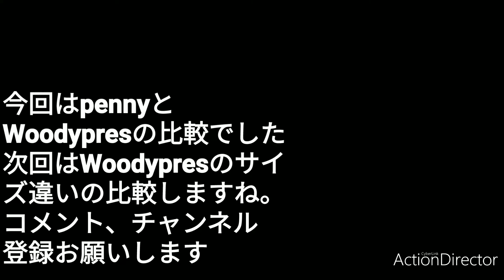「サーフスケート初心者」penny とwoodypressどっちがお勧め？"Beginner Which do you recommend, penny or woodypress?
コメントでサーフスケートのサイズ違いの乗り比べ動画を見たいとリクエスト頂きました。
なので今回は始める時に一番迷ったpennyと woodypressの違いが分かる動画を作りました。
（woodypressのインチ違い３枚は後日作成しますね）
〇動画見ても違いが分からない。〇どっちを買ったら良いか分からない。〇買って後悔したくない。〇どっちも人気があるので迷う。
この動画はサーフスケートを始めるのに一歩を踏み出せない方に送ります。
参考にしてくださいね。